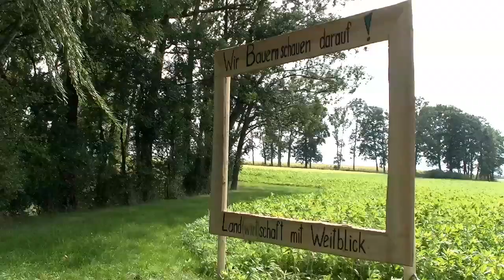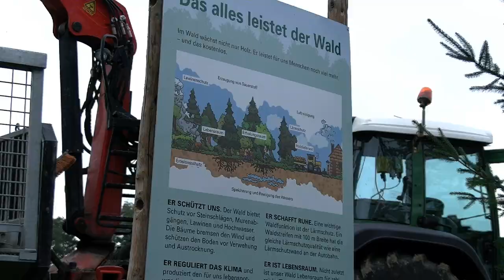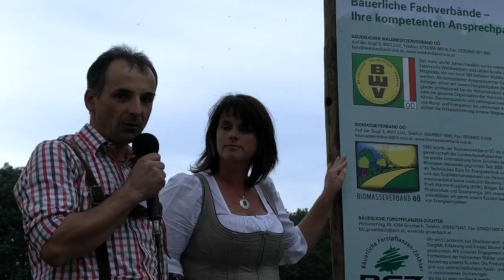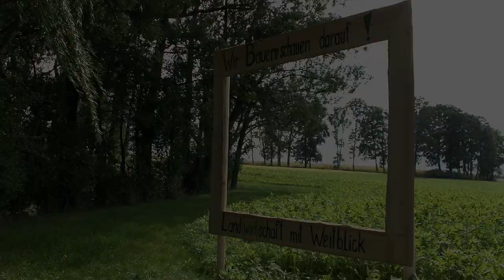Rieder Hofroas 2015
Am 13. September 2015 findet in Ried im Traunkreis wieder eine Hofroas statt.
Heuer wird eine schöne Wanderrunde durch die Ortschaft Zenndorf führen.

Gestartet wird um 10:15 Uhr mit einer Heiligen Messe bei Fam. Zorn vlg. Stadlmaier in Zenndorf.

Highlights wie Bodenprofil, Modellbaubauernhof, Go-Kart Parcours, Motorsägenschnitzer und ein Begrünungsversuch werden für einen interessanten Hofroas-Tag sorgen. Verschiedenste kulinarische Spezialitäten werden von den örtlichen Vereinen geboten.

Der Maschinenring beteiligt sich wieder mit der MR-Kutsche, weiters wird bei passendem Wetter der
MR-Ballon anwesend sein und mit einer bereits gebuchten Gruppe in die Lüfte steigen.
  VIDEO/TV/FILM-STUDIO
         H.S.M STUDIO
 Wirtschaft und Event&Musik
     Günter Kremshuber